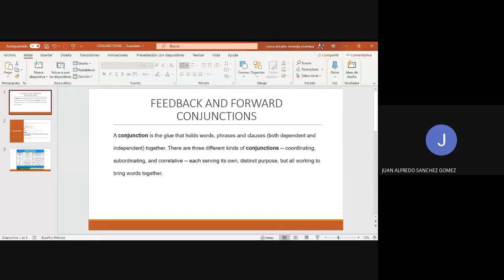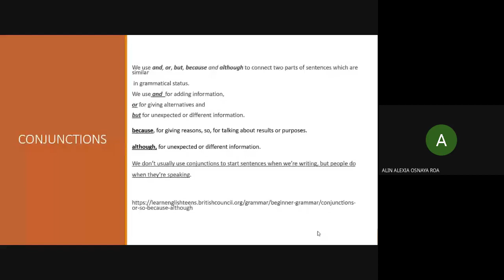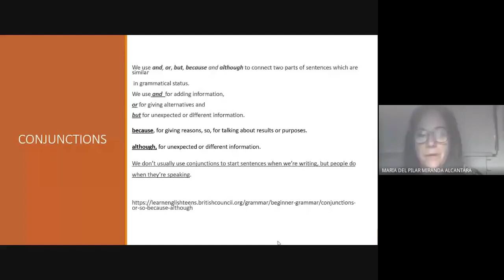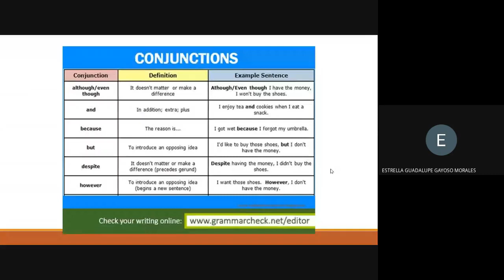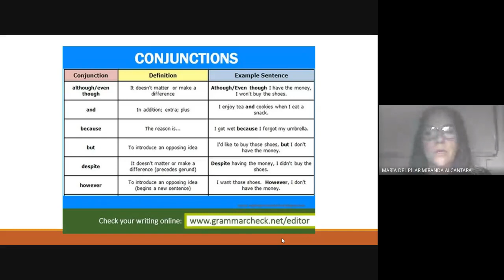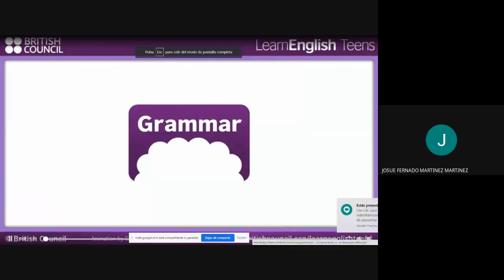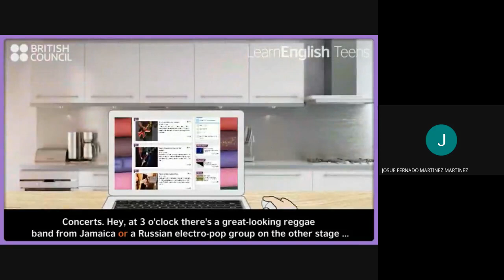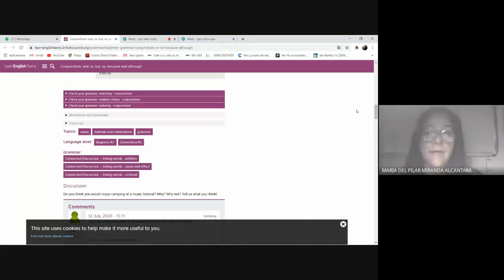INGLES V CONJUNTIONS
5to semestre